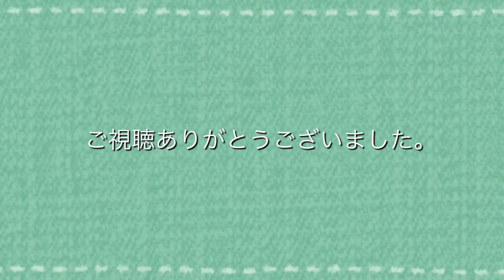【シジュウカラ】【四十雀】我が家の郵便受けにシジュウカラがやってきた！2020年5月6日その3 Japanese Tit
華麗なる連携プレー！